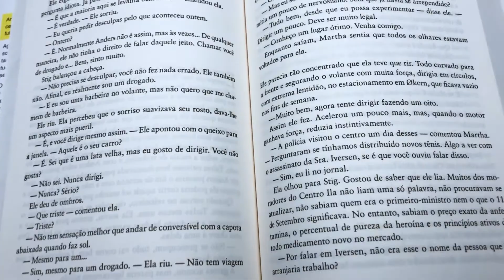O Filho | Jo Nesbo - Livrarias Família Cristã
Paginas: 460
Formato: 16 x 23 cm
Editora: Record
Acabamento: Brochura
Autor: Jo Nesbo